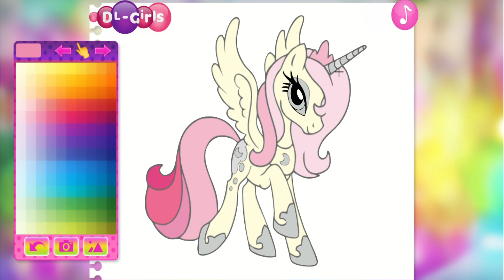Cute unicorn pony art drawing drawingart artforkids funny 1